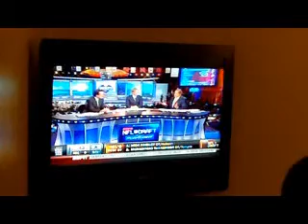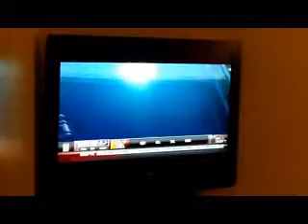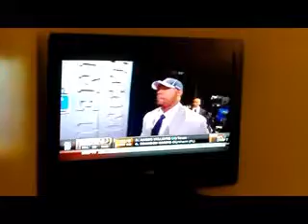2011 Dallas Cowboys Tyron Smith